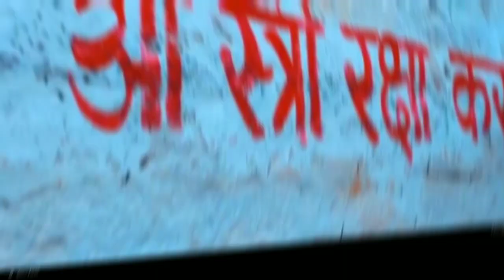Stree 2 Vs Khel Khel Mein Vs Vedaa : Day 1 Box Office Collection Prediction